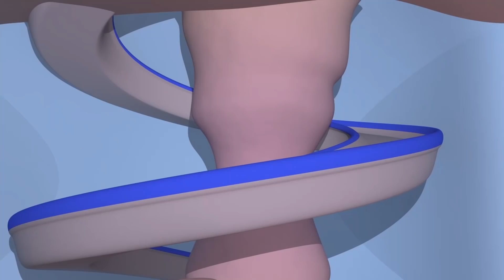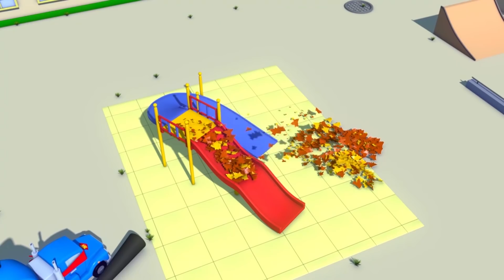Videos de camiones para niños - El Camión Dron - Carl el Super Camión en Auto City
Alguien ha encontrado un pedazo de un viejo mapa de Auto City y hay una X que marca el lugar donde hay un tesoro enterrado. Carl se convierte en un camión dron y vuela sobre Auto City tomando fotos. Él aterriza y juntos hacen un mapa, ¡y luego van y encuentran el tesoro!

Bienvenido en Auto City, el lugar mágico donde coches y camiones viven felices todos juntos. Sigue las aventuras de Tom, una grúa siempre lista para reparar a sus amigos. Únete a Mat el coche de policía y Franck el camión de bomberos, los valientes detectives de la Super Patrulla para resolver los misterios de Auto City. Anda con Troy, el tren más rápido del mundo y constructor de Auto City. Sea un héroe con Carl, el ingenioso Súper Camión, que puede transformarse en cualquier vehículo, y descubre muchos más amigos en sus aventuras increíbles.  Únete al Equipo de Carros!

Carl el Super Camión es un dibujo animado de vehículos de construcción para niños. Carl el Camión Transformador es un increíble camión, puede transformarse en cualquier vehículo: en camión de bomberos, en carro de policía, en ambulancia, en camión de basura, en autobús; en cualquier vehículo de construcción como en bulldozer, en excavadora, en camión monstruo y en cualquier medio de transporte, inclusive en tren! Este dibujo animado de carros y camiones es ideal para niñas y niños que les encante todo tipo de vehículos!

🚒 🚛 🚓 🚚 🚑 🚗💨 Mira los últimos episodios de las aventuras de Auto City:

¡NUEVOS Episodios de Auto City con Tom la Grúa, Carl el Super Camión, La Super Patrulla y Troy el Tren!

Auto City: Dibujos animados Vehículos con carro de policía, camión de bomberos, Grúa, Tren y Camión

La Super Patrulla: Frank el Camión de Bomberos y Matt el Coche de Policía en Auto City 🔥🚒